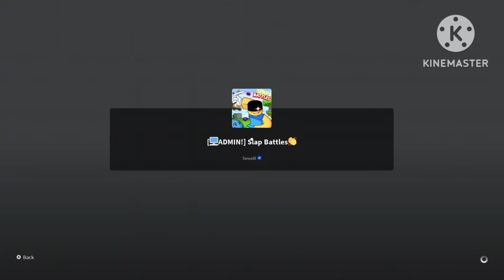Getting Admin On Xbox! ¦ Roblox Slap Battles👏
Today I'm getting Admin on Xbox!

Music used in this vid🎶↓
«None»
Link: None